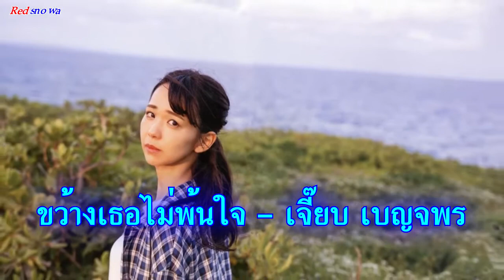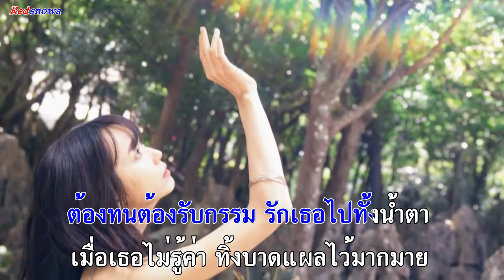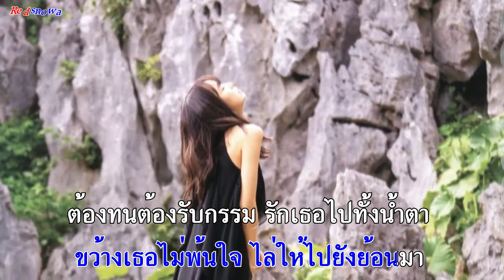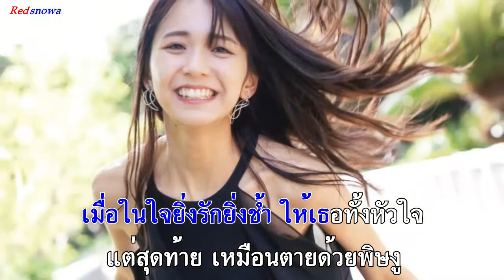ขว้างเธอไม่พ้นใจ เจี๊ยบ เบญจพร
มิได้มีเจตนาละเมิดลิขสิทธ์ จัดทำขึ้นเพื่อความบันเทิงเท่านั้น...
ขอบคุณ : สำหรับเจ้าของภาพทุกท่านด้วยครับ :